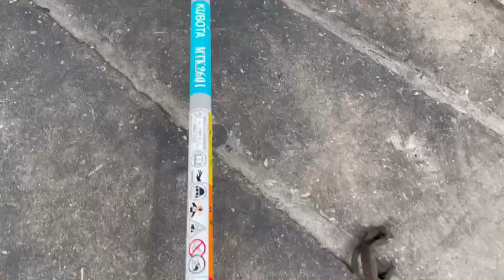ตัดหญ้าเก่าญี่ปุ่นคุณภาพดีKubota2601 ตรวจสอบก่อนส่งมอบลูกค้า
ที่ร้านยังไม่มีบริการส่งปลีคออนไลน์ ลูกค้าสามารถมาเลือกสินค้าหน้าร้านได้ มีช่างบริการสะอาดปลอดภัยจ้า
ที่อยู่ : บางนากม.12ขาเข้าเมือง เซียงกงบางพลี ซ.7
(Search Google Map : บริษัท แอล.ที. เจริญมอเตอร์ จำกัด ได้เลยจ้า)